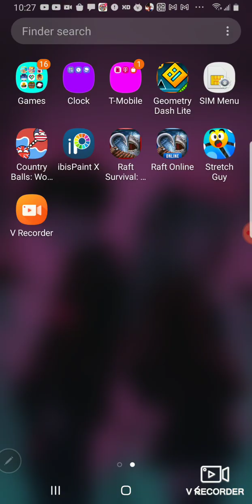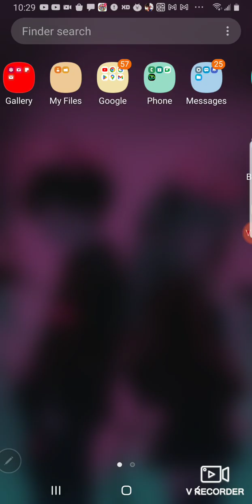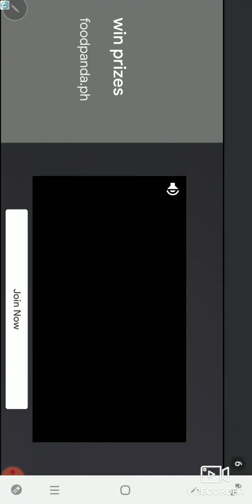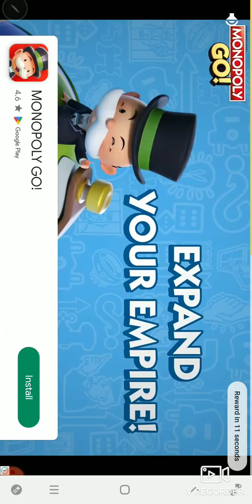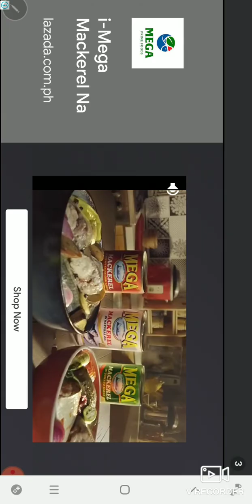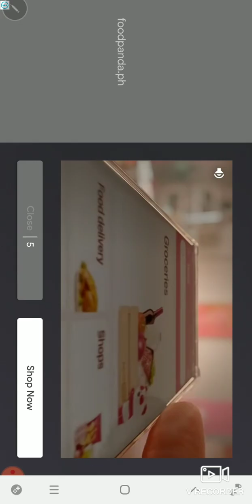Stick man games part 3